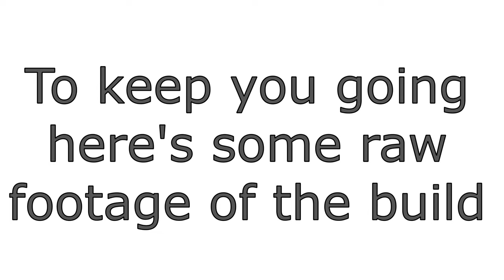Halo Mega Construx ULTIMATE Pelican Dropship MOC Phase 3 SPEED BUILD Part 1 - Roof & tail sections.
Building the Ultimate Mega Construx Pelican Dropship.

Minifig scale D77-TC Pelican Dropship MOC.

Phase 3 SPEED BUILD Part 1 - Roof & tail sections.
This is unedited (apart from a few cuts to remove my head or butt from the frame :) time-lapse footage of the build process, you will see me build and rebuild various elements of the MOC as the video progresses. Some elements from previous phases are also modified when required.

Sets salvaged so far.
5 x Pelican Gunships sets
6 x Rhino tank sets
4 x Countdown sets
3 x covenant wraith set (96832)
1 x Scorpion Sting
Plus lots of random bits from my unsorted box

I buy all my new sets from Amazon.com
If you'd like to support the channel you can do so by using my Amazon affiliate link above to buy your Mega Construx or anything else you like from Amazon. (it's the same price to you guys but I may get a small commission from Amazon I can use to buy more sets).

All my used sets come from Ebay UK.

All comments are monitored, bad language or other inappropriate comments will be removed.

Enjoy the channel!
Brick Man